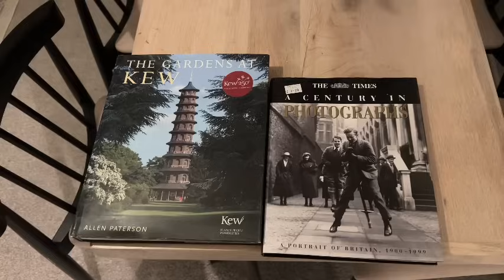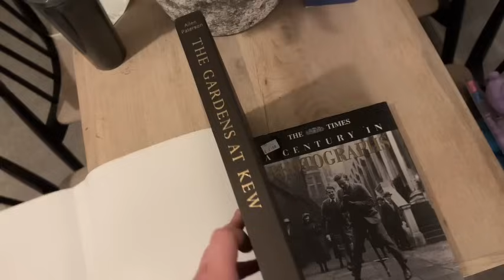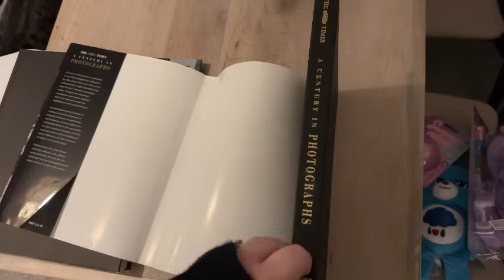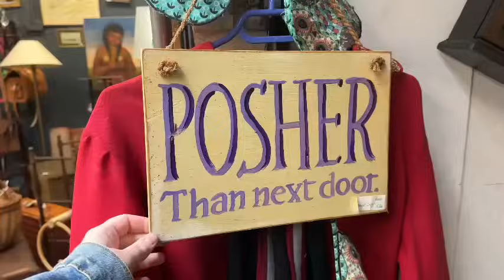HOMESENSE NEW IN, the range | bargain hunting | lots of home updates!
Round brass door handles

Brass cup handles

Gold utensils set